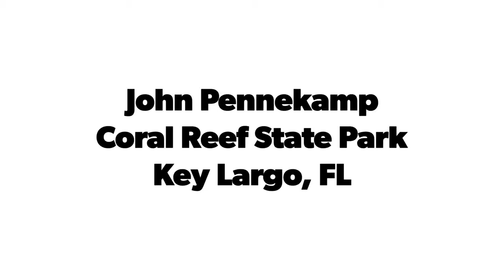DIY Coral Reef 🏝️ Pool Noodles 🐠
We were tasked with building a coral reef out of pool noodles, for an upcoming event at John Pennekamp Coral Reef State Park in Key Largo, FL. Enjoy!